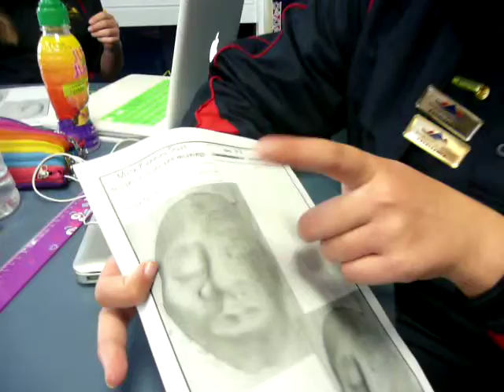Terise Explaining Her Mask Plan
Terise explaining her mask plan, the symbols and more! :D